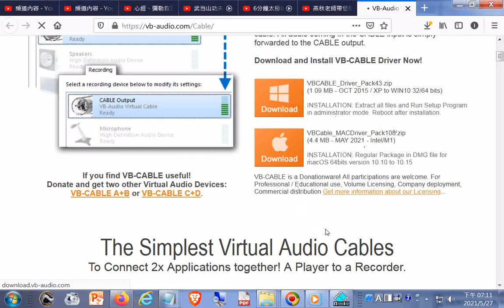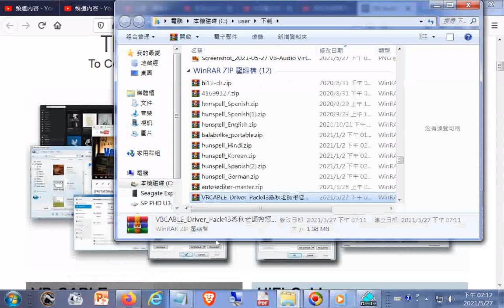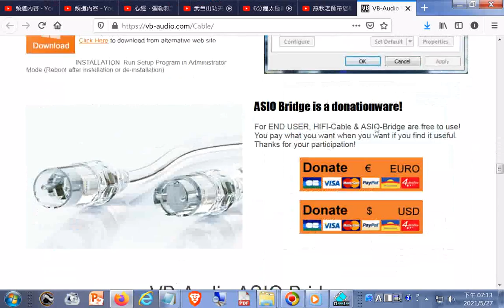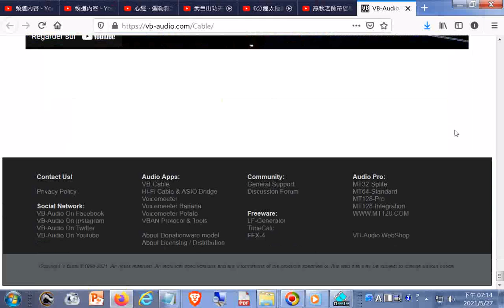燕秋老師的影片提到--如何將電腦聲音傳給學生(虛擬音源的用法) - YouTube.htm_20210527下載檔案實況錄影